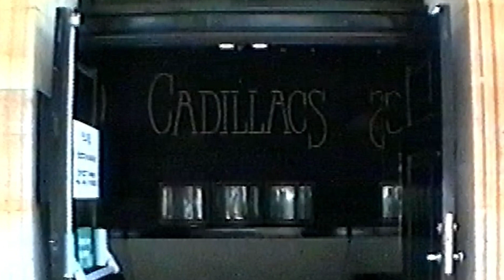Police re-appeal for info on historic Bath murder ahead of TV documentary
Police are re-appealing for information about an historic murder in Somerset.

Melanie Hall disappeared on a night out in Bath back in 1996 with her remains found 13 years later. No one has ever been charged with her killing.